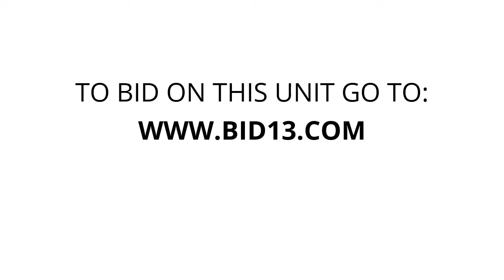Desert Storage and RV Parking - Unit E07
furniture, totes, decor, boxes